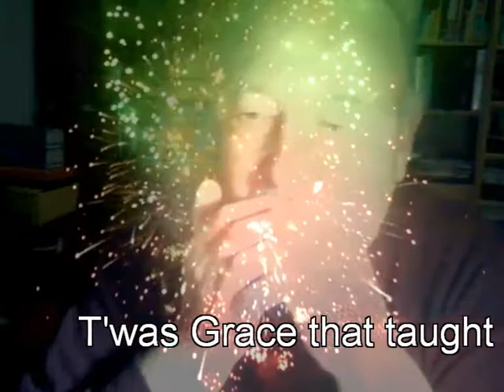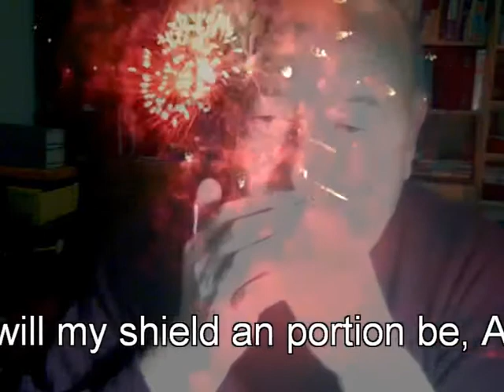Amazing Grace Gruß zum Jahreswechsel 2011-2012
Gruß zum Jahreswechsel